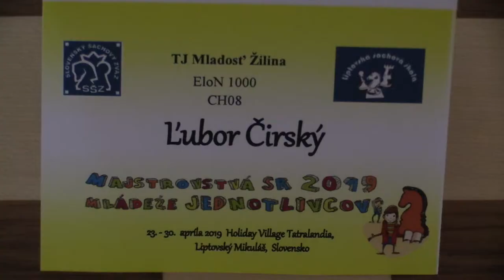CH08 6.5. Brnušák Šimon - Čirský Ľubor ½ - ½